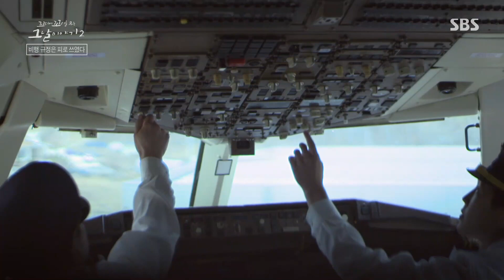대통령 출입 불가, 철통 보안 구역 ‘랩콘’ㅣ꼬리에 꼬리를 무는 그날 이야기(2021tail)ㅣSBS Story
대통령도 출입하기 어려운 철통 보안 구역인 랩콘에 대해 이야기한다.

SBS 목요일 교양 ‘꼬리에 꼬리를 무는 그날 이야기 시즌2’